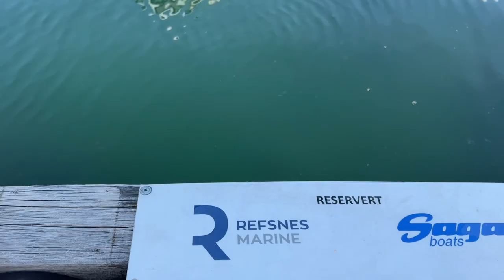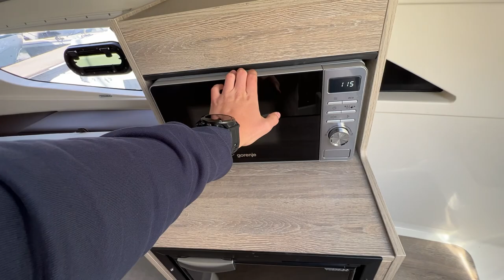17.000,- vs 17.000.000,- båt!